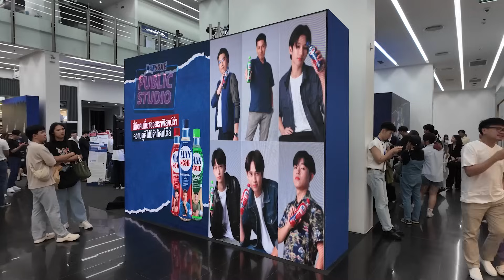NANAKE555 | ทำยังไงให้ "ดูดี" งานนี้มีคำตอบ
"ความดูดี" มันเป็นนามธรรม แต่!!!

น้องอยากได้คำตอบที่เป็น"รูปธรรมไหม" คลิปนี้มีคำตอบ

เพจ ของเราครบ 5 ล้านแล้ว (แต่พี่อยากเห็น 5,555,555 ช่วยกันนะ ^^ )

Youtube พี่อยากเห็น 3ล้านซับฯแล้วใครยังไม่กดไปกดให้พี่หน่อย แต่ถ้าใครกดแล้วก็ไม่ต้องกดอีกรอบเดี๋ยวตีมือแตก !!!